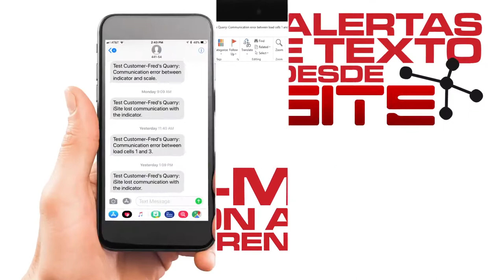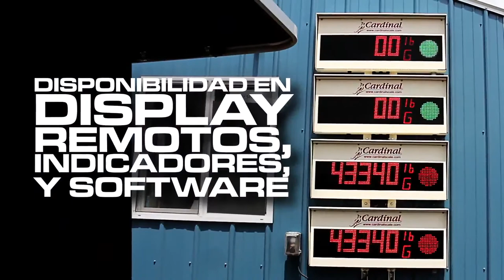ARMOR Digital Truck Scales - ESPANOL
Este video muestra las básculas para camiones de la serie ARMOR® de Cardinal Scale con celdas de carga digitales SmartCell®, que ofrecen un rendimiento inigualable construido para durar toda una vida de uso de pesaje de servicio pesado. Todas las facetas de la báscula puente y de la electrónica de la báscula de camiones digital se han construido específicamente para brindar una resistencia duradera, un mantenimiento mínimo y la conveniencia de la monitorización de IoT. Las básculas para camiones ARMOR® cuentan con puentes de pesaje de plataforma de hormigón de vertido en el lugar o de acero a cuadros, capacidad de 135 toneladas, CLC de 50 toneladas, sin partes móviles debajo de la plataforma de la báscula, incluidas las celdas de carga, y celdas de carga digitales impermeables de acero inoxidable SmartCell®.

Para obtener más información sobre las básculas para camiones con plataforma de acero ARMOR:

Para obtener más información sobre las básculas para camiones con plataforma de hormigón ARMOR: